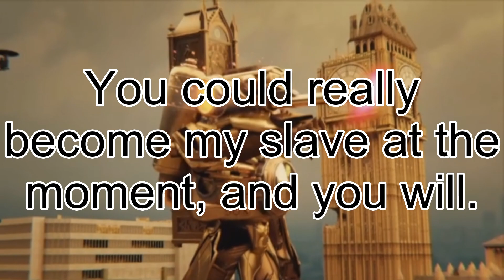Skibidi toilet multiverse 3 but subtitles